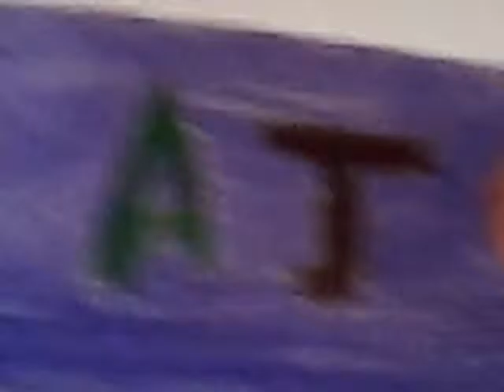Minişimin türü komik anlar